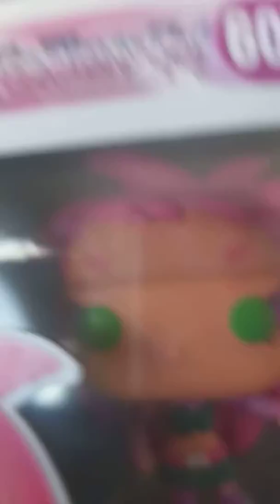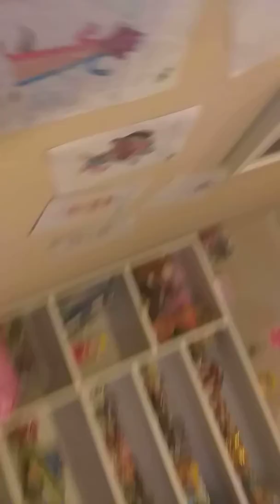Abriendo los pops de Teen Titans Go de Seppi